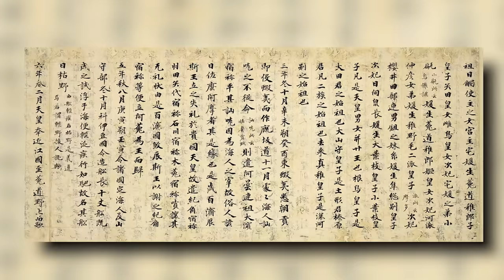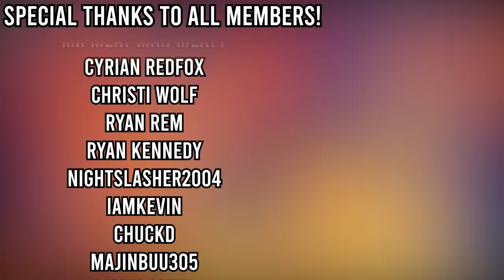I was RIGHT About Sarada's Susanno!